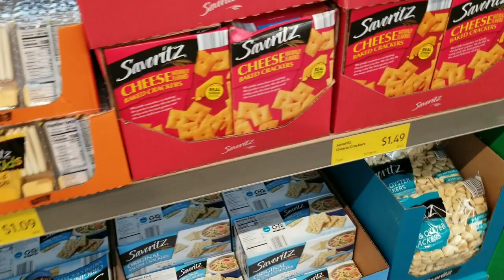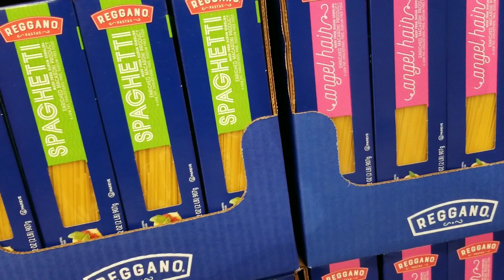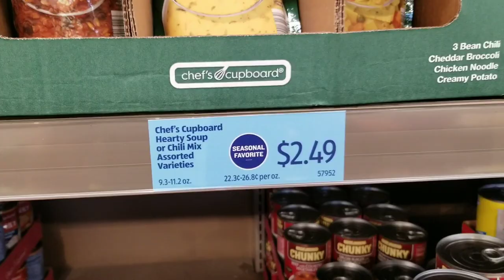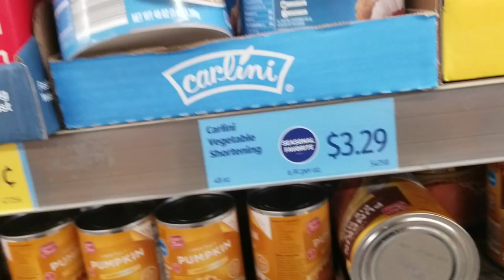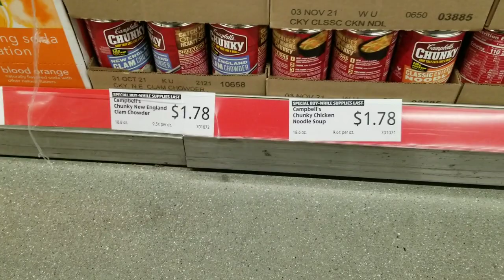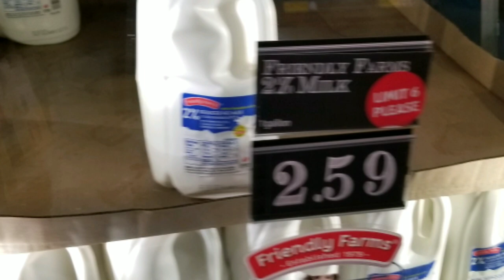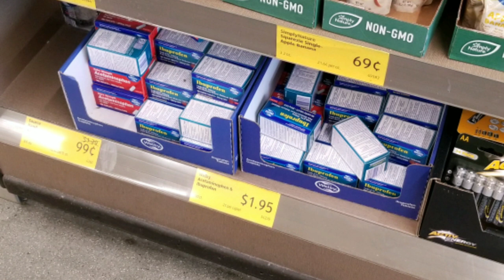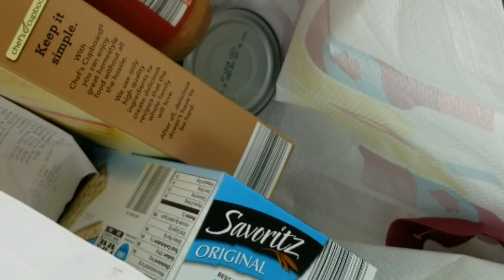SHOPPING AND PREPPING ON 5 DOLLARS A WEEK First Week Dec 2019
Here at Plant Based Homestead Prepper we are always trying to encourage you to prep. Even if you are on a budget you can start Shopping and Prepping on 5 Dollars a week.  With the Food Shortage, we are currently in and it could  swiftly turn into a Food Crisis at any time, we want to equip and motivate you to start and continue preparing. Have you heard about the Suggar Shortage? What do you know about French Fry Shortage?